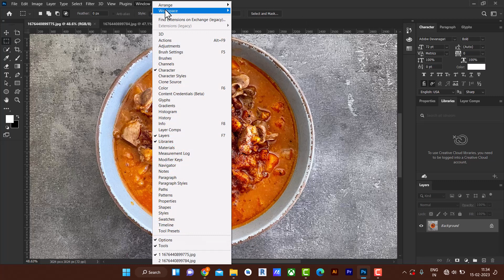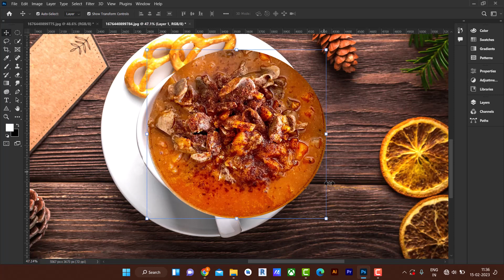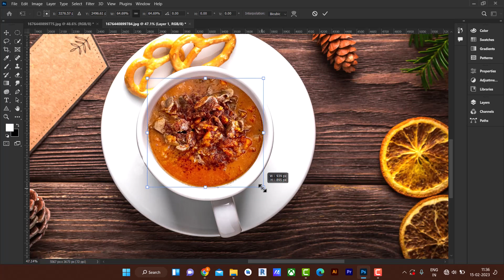Elliptical marquee tool in photoshop.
gadgets :
Boya ByM1 Auxiliary Omnidirectional Lavalier Condenser Microphone with 20ft Audio Cable (Black)

screen recording:
Camtasia 9: Camtasia Studio

Laptop:
ASUS TUF Gaming F15 (2021), 15.6" (39.62 cms) FHD 144Hz, Intel Core i5-10300H 10th Gen, GTX 1650 4GB Graphics, Gaming Laptop (8GB RAM/512GB NVMe SSD/Windows 11/Black/2.30 Kg), FX506LH-HN258W